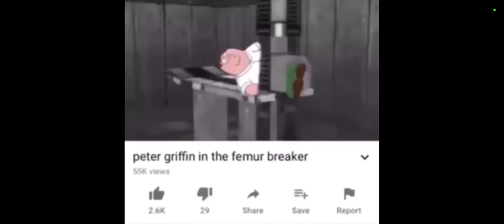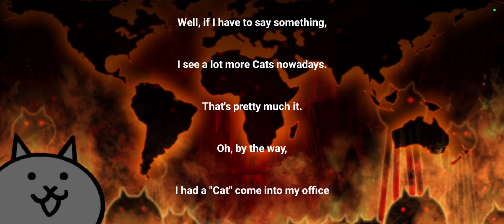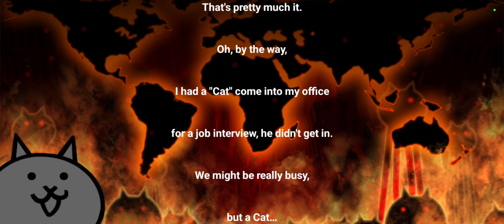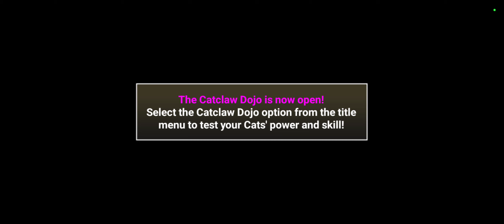I complete the battle cats chapter 1